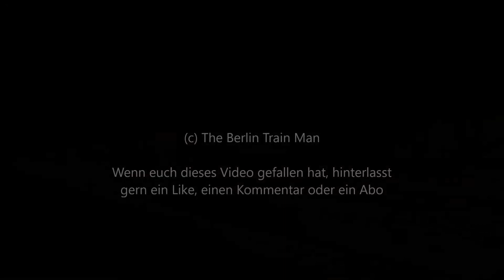Netter Lokführer der BR 189 (057 - 3) hupt! Sechs Mal!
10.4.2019: Nachdem der Lokführer der BR 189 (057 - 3) mit seinem Autozug eine halbe Stunden im Bahnhof Flughafen Berlin-Schönefeld gewartet - und The Berlin Train Man beim Filmen beobachtet hat - grüßt er für seine Aufnahme super freundlich.